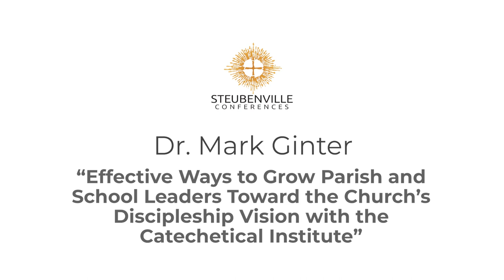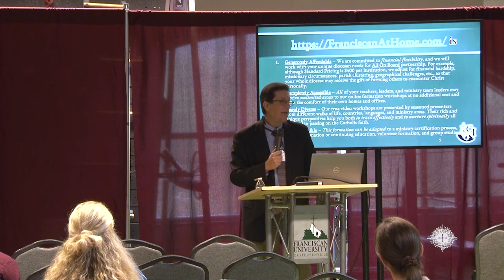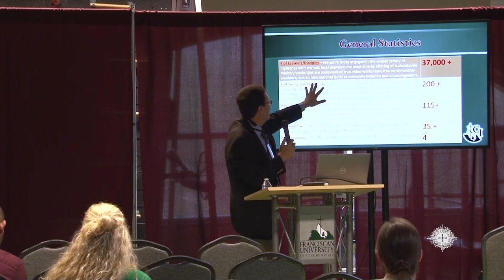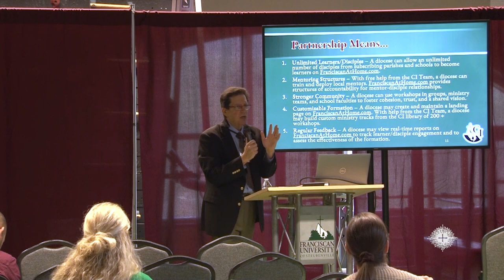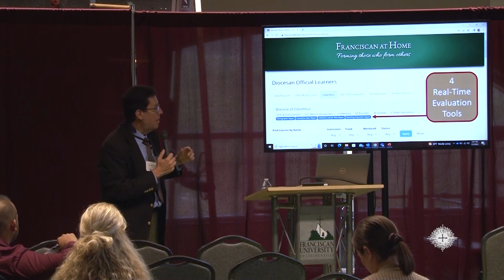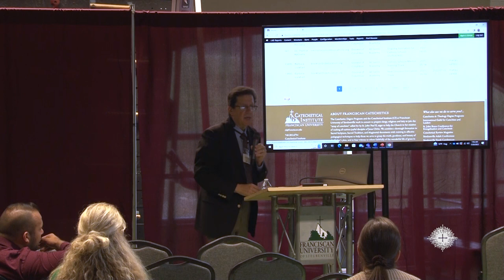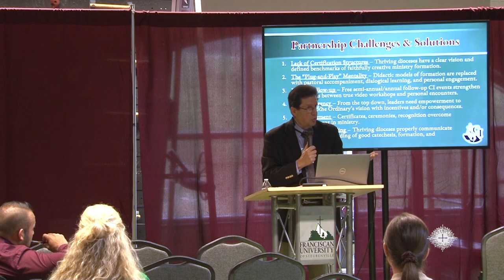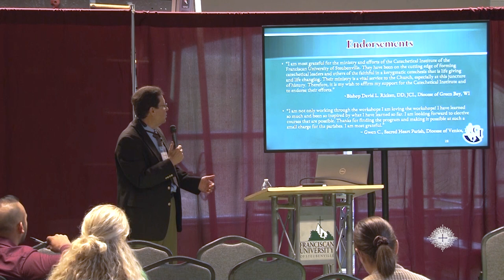Dr. Mark Ginter | Effective Ways to Grow Parish & School Leaders Toward the Church’s Discipleship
Dr. Mark Ginter gave this talk, "Effective Ways to Grow Parish and School Leaders Toward the Church’s Discipleship" at the 2023 St. John Bosco Conference.

Learn more about the St. John Bosco Conference